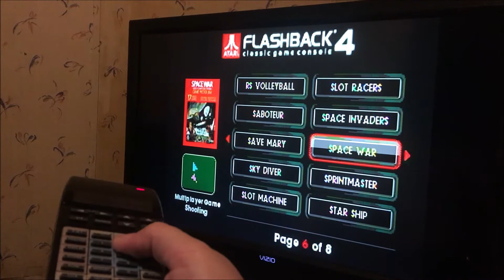Playing an Atari 2600 Flashback 4 with an 1990 TV remote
The remote I am using is a "Realistic Programmable Eight in One Universal Remote Control"  The model is 15-1903A.  This remote works much differently than modern universal remotes.  There are no codes needed but to program it you need the  original remote to the device you want to use.  For example lets say you want to program the universal remote to turn your TV up and down.  You press the learn button and then volume up on the universal remote.  You then point your original remote at the button of the universal and press volume up and now the universal is programmed to use the volume up button from your original remote.  You must repeat this step with each button you want it to learn.  That's right you have to do it one button at a time.  One cool thing about doing it this way is that you can set any button on the remote for any function.  If you wanted volume up and down to be the 1 and 4 buttons you can do that no problem.  Or if you want the input selection button to be pause button you can do that.

Since the wireless controllers use the same Infrared technology that a TV remote does you can easily program it to act as the Atari controller.  It should work with any IR device.  In this demonstration I programmed the numbers to act as the controls. 2 is up, 8 is down, 4 is left, 6 is right and 5 is fire.  During the game selection I sometimes had to press a button several times to get it to work but the actual wireless controller does the same thing.

If you can think of any other IR devices you'd like to see me try with this just say so in the comments.